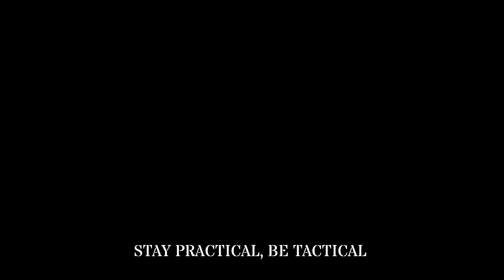NO RESPONSE after pulling the trigger??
In this video, you'll know what to do if your airsoft unit does not show any response after pulling the trigger. It also includes simple tips on how to get the problem fixed. Stay frosty guys! Enjoy :D